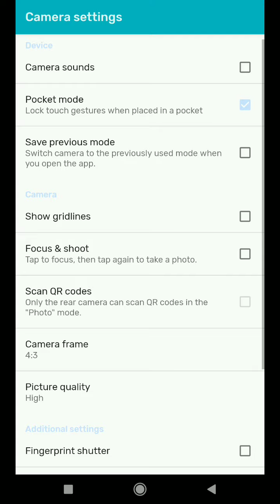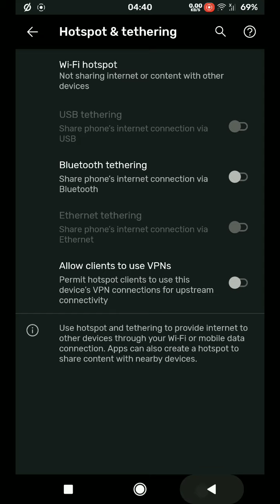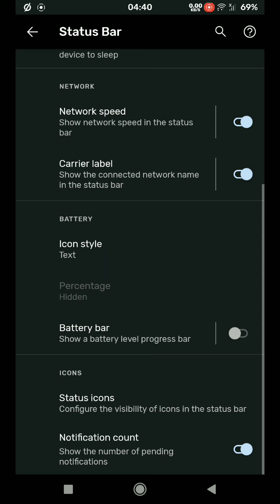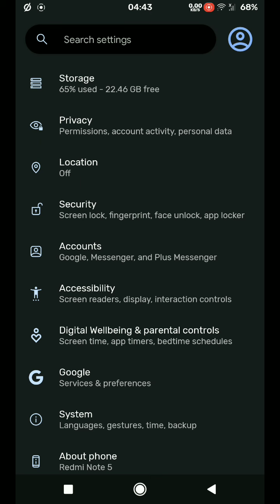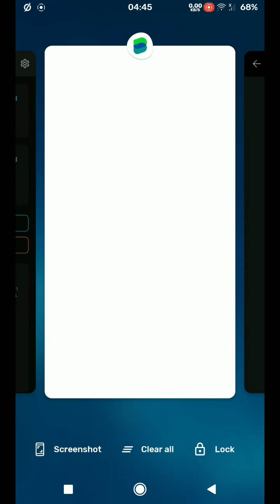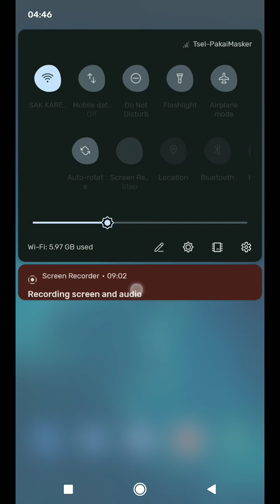Havoc OS a11 4.12 for Redmi Note 5 (Whyred)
Ada beberapa cusrom baru update menjelang pergantian tahun. Karena bingung, jadi aq pilih rom Havoc ini bwt diripiu.
Btw, ini Havoc Unofficial ya pak. Because yg Official udah ga pernah update lagi. Entah kenapa, ada yg tau? Plis comen!

✓PERTANYAAN YG TIDAK DIBALAS, MUNGKIN SUDAH TERJAWAB DI VIDIO, TIDAK PERLU DIJAWAB, ATAU DIHAPUS YOUTUBE KARENA DIANGGAP SPAM GARA2 KOMENT TAPI GAK NONTON VIDIONYA.

✓SILAHKAN BACA DESKRIPSI & KOMENTAR, SIAPA TAU ADA SESUATU YANG KAMU CARI

Device: Redmi Note 5 (Whyred) & Redmi Note 7 (Lavender)
Ram: 4/64 GB
Rom favorite: MIUI Hellas
Kernel: Mystic & Deagle
Modul: jarang pake 🤭